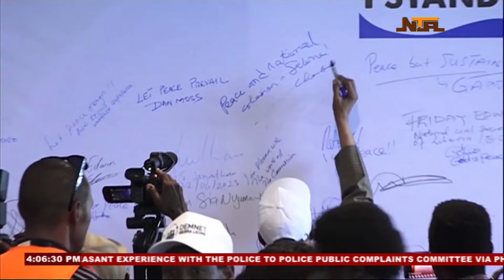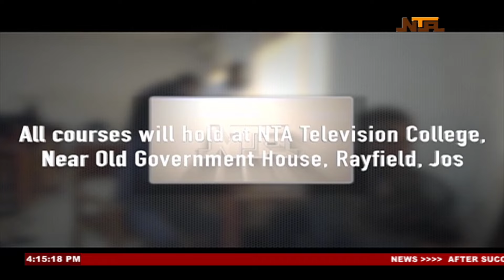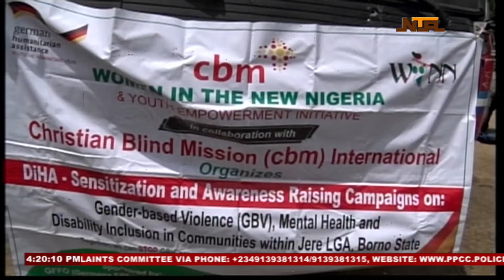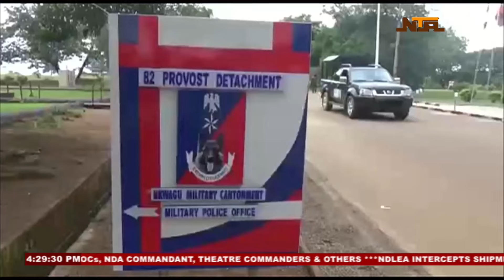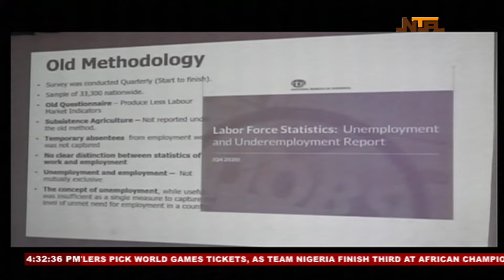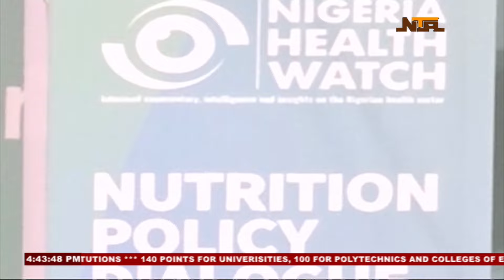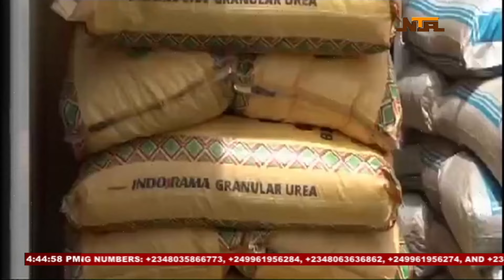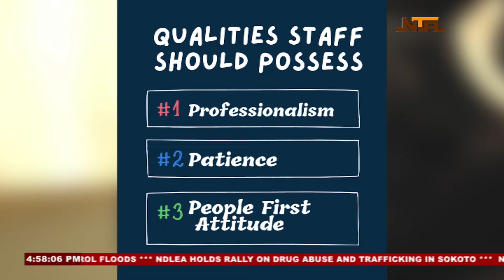Nationwide News | 25th June 2023 | NTA